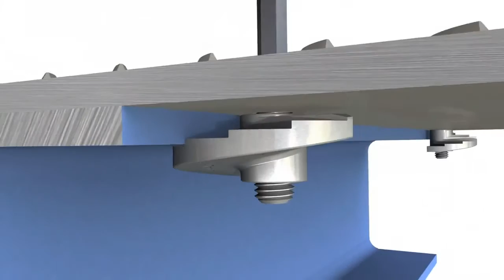Floorfast by Lindapter